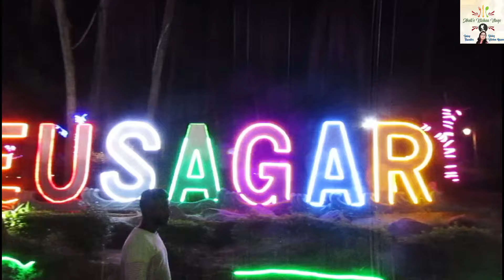Dheu Sagar Park| ঢেউসাগর পার্ক | Digha Dheu Sagar Park|দীঘার নতুন আকর্ষণ ঢেউসাগর | Sightseeing Digha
Dheu Sagar Park is a fantastic destination for anyone looking to immerse themselves in the beauty of New Digha. Conveniently situated near the sea beach, this park boasts panoramic sea views that will take your breath away.
What truly sets Dheu Sagar Park apart, though, is the wide range of activities and features on offer. Whether you’re in the mood for fast food or a more relaxing experience, This park truly has something for everyone. And if you’re a fan of seafood, you’re in for a real treat, as this park is renowned for its delicious and crispy fried seafood offerings. Don’t miss out on this incredible opportunity to experience the best of everything New Digha has to offer at Dheu Sagar Park!

Parking : Bike ₹10/Car ₹20
Rides From ₹10 to ₹50